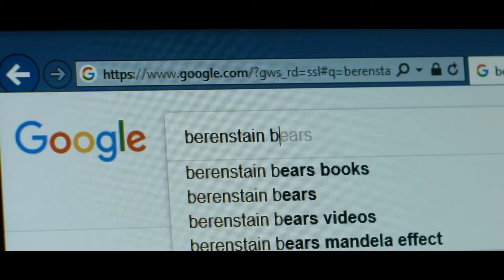El Efecto Mandela (2019) | Tráiler Oficial Subtitulado | Ciencia Ficción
El Efecto Mandela sigue a un hombre que se obsesiona con hechos y eventos que miles de personas han recordado colectivamente. Al creer que el fenómeno es el síntoma de algo mucho más grande, su obsesión eventualmente lo lleva a cuestionarse la realidad misma.

Género: Suspenso, Ciencia Ficción, Drama